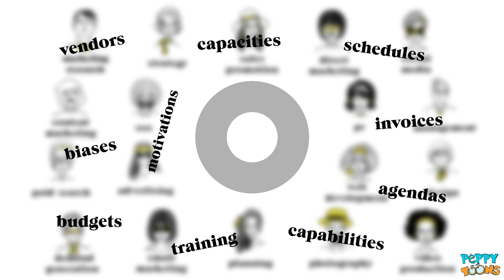Outmark - It's fun to be good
Outsource marketing has rebranded itself as Outmark. And this is the video we did for them.